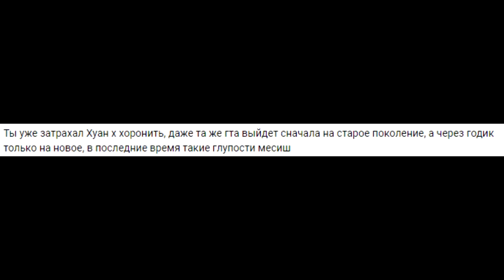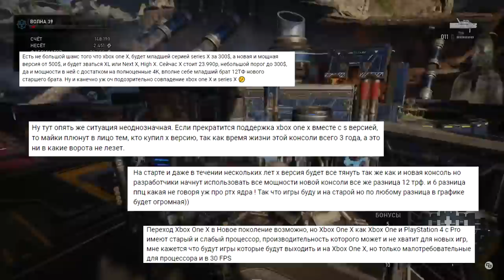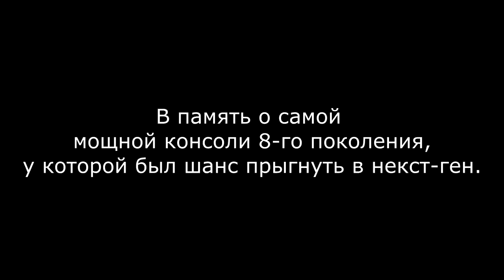Xbox One X УСТАРЕЛ | 6 терафлопс ушли в прошлое | Я оказался прав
В этом видео расскажу вам о том, что на Xbox Series X все же будут игры, которые не выйдут на Xbox One